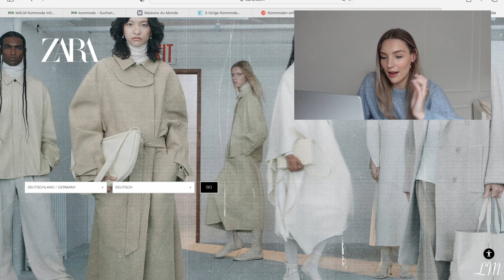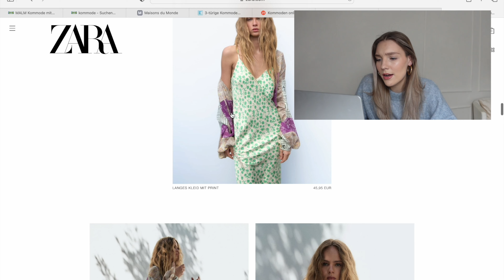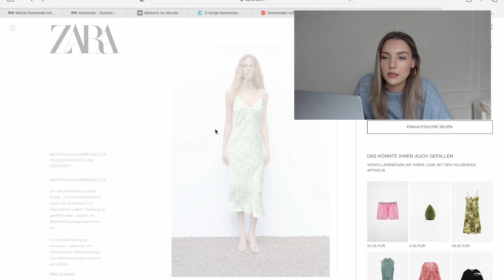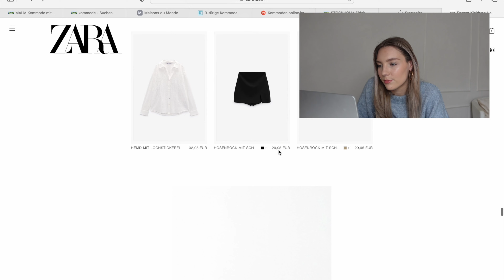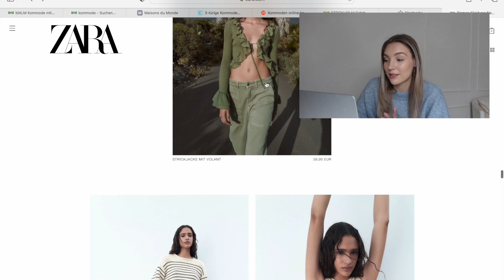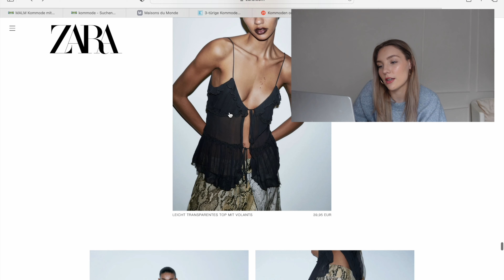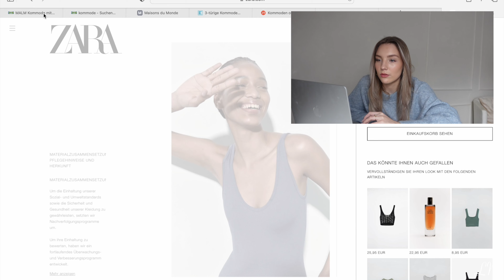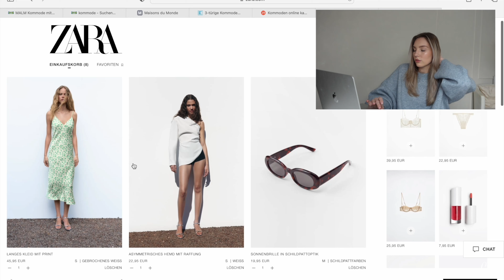Shop with me bei Zara & try on HAUL | Lara Marie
Hey guys,

-LM